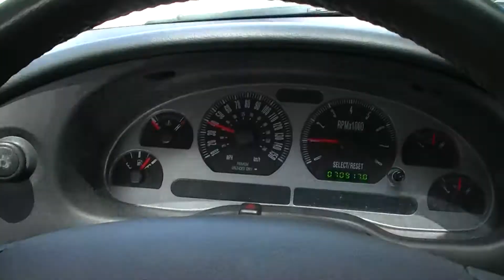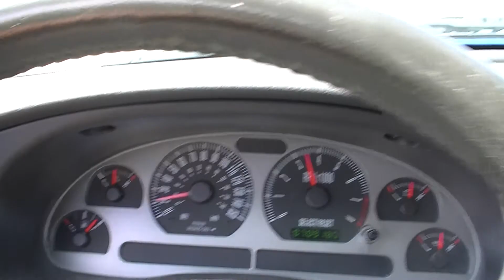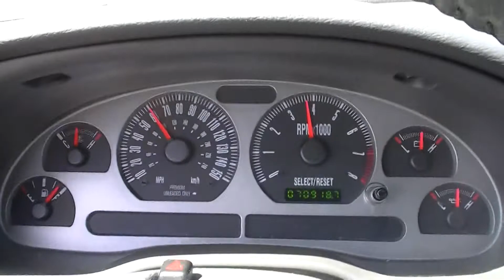2003 Mach 1 Mustang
Taking the Mach 1 for a little cruise.  It is bone stock with 70k miles.